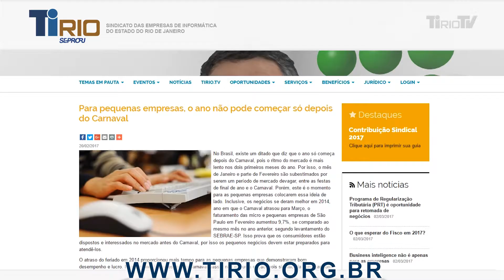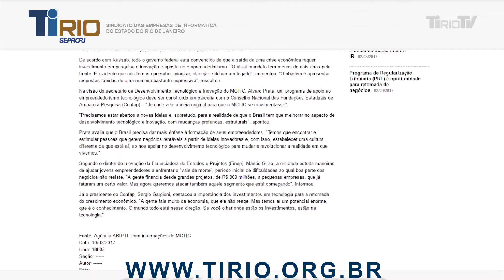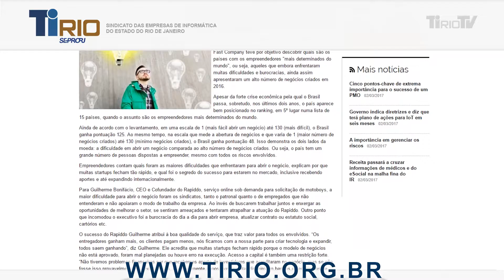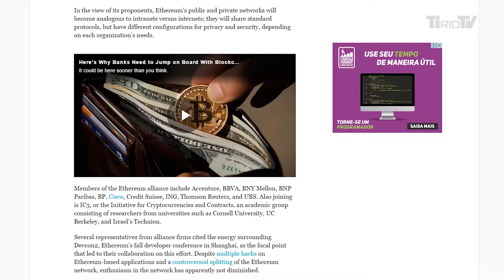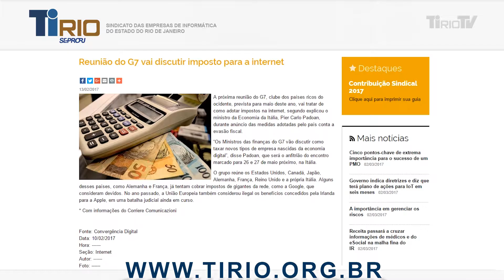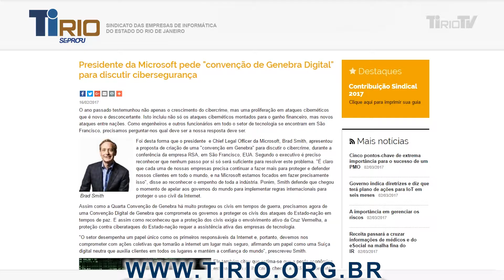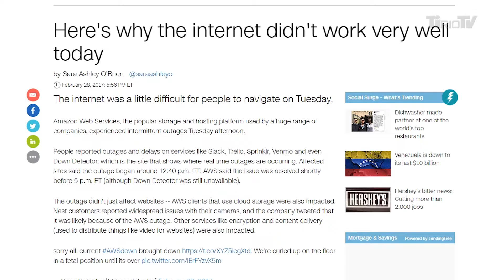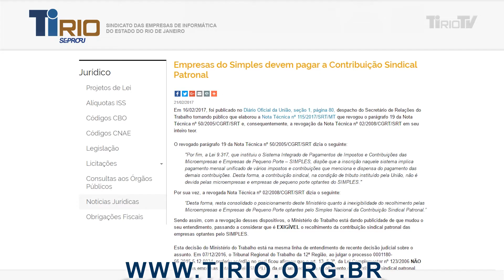Local vs Global // GIRO TI DE NOTÍCIAS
Leia as matérias citadas no Giro TI de Notícias:

Para pequenas empresas, o ano não pode começar só depois do Carnaval

Incubadora de Jogos Digitais e Economia Criativa será implantada no Município Engenheiro Paulo de Frontin, interior do Rio de Janeiro

Ministro Kassab cria comitês de governança digital e de segurança da informação

Receita mundial de TI chegará a US$ 2,4 tri em 2017

Brasil sedia centro de inovação e prova de conceito de IoT e Blockchain da IBM

Fintechs brasileiras receberam mais de R$1 bilhão em investimentos nos últimos tempos

Big Business Giants From Microsoft to J.P. Morgan Are Getting Behind Ethereum

Presidente da Microsoft pede "convenção de Genebra Digital" para discutir cibersegurança

Warren Buffett’s Berkshire Hathaway Bought 72 Million Shares of Apple in One Month

TI Rio realiza 13ª edição da Pesquisa de RH do Setor de TI do RJ